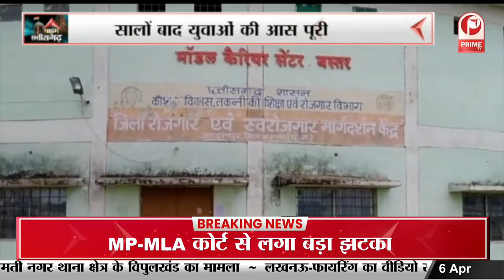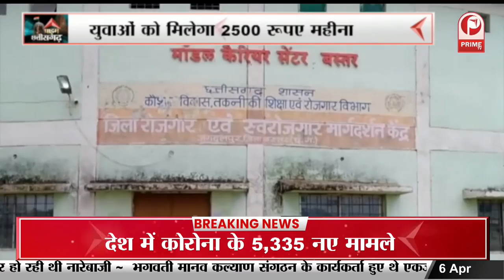हमारा साथ युवाओं के साथ || Prime Tv